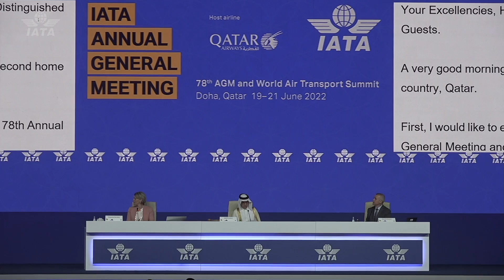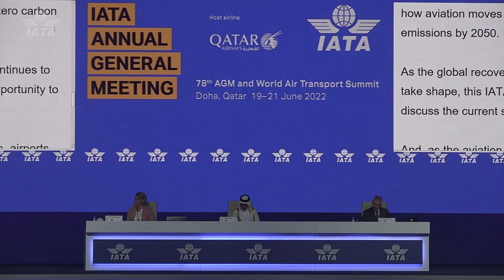IATA AGM 2022: Jassim Saif Ahmed al Sulaiti, minister, Transport of Qatar